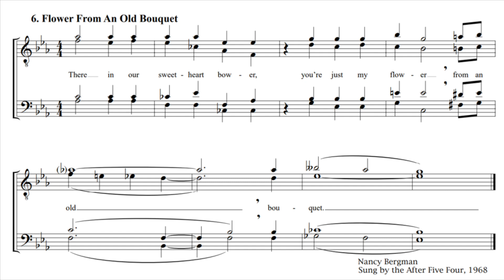Tag # 6 A Flower From An Old Bouquet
Tagmeister George Azzam singing tag #6